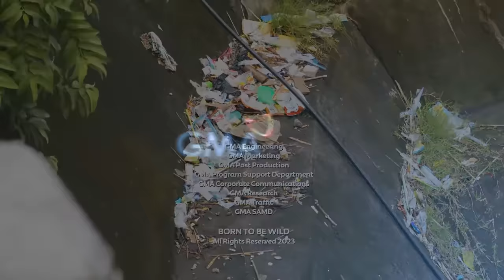Albay's "River Monster" | Born to be Wild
Aired (September 10, 2023): Join Doc Nielsen Donato as he examines a giant mottled eel, or borirawan, in Albay, which is said to reach a size of up to 5ft and weigh as much as 16 kilograms! Watch this video.

‘Born to be Wild’ is GMA Network’s groundbreaking environmental and wildlife show hosted by resident veterinarians Doc Nielsen Donato and Doc Ferds Recio.

Watch it every Sunday, 9 AM on GMA Network. for our full episodes.